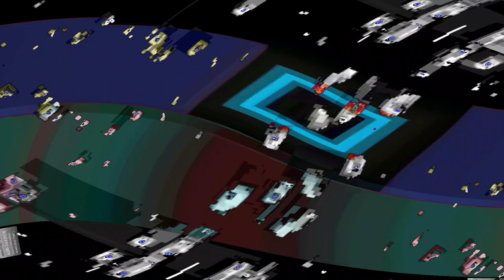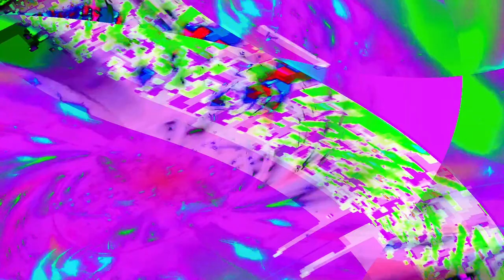[EPILEPSY WARNING] Movie 24 04 24 15h02m03s